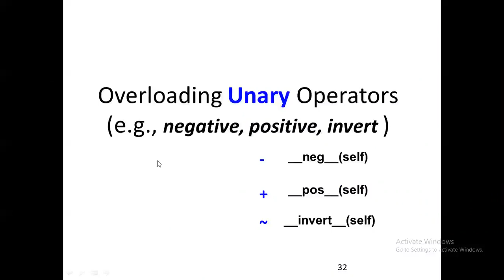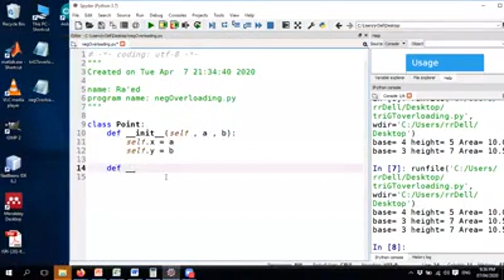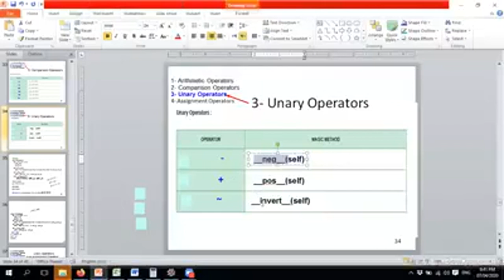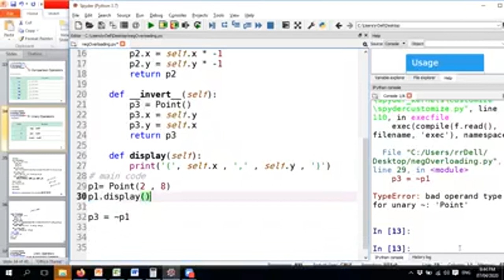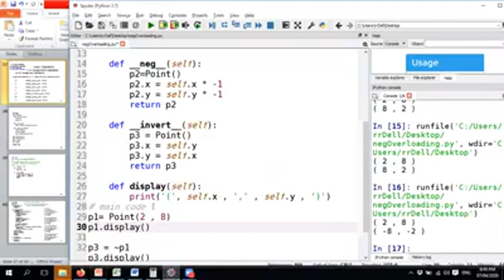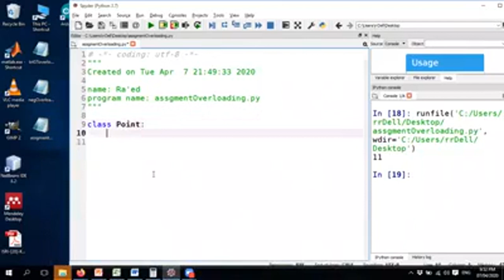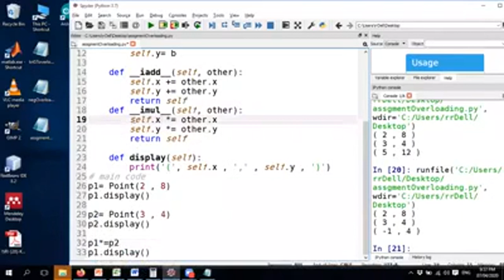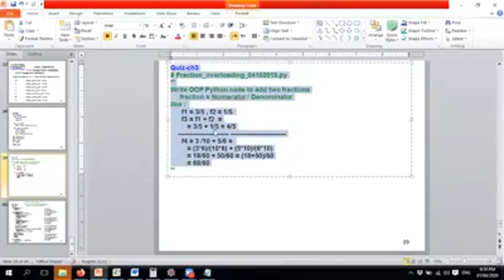CS210 oop ch3 Part 3 registerUnaryOpr Dr Raed Summer2020